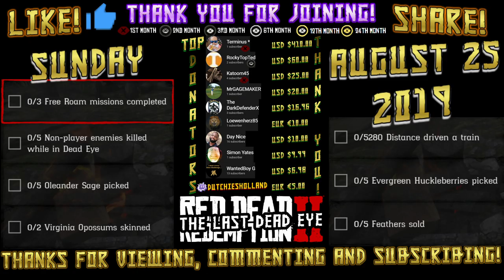Daily Challenges Virginia Opossum Evergreen Huckleberry Oleander Sage Locations RDR2 Red Dead Online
Red Dead Daily Challenges "List and Locations" for Sunday, August 25, 2019 (8/25/19).